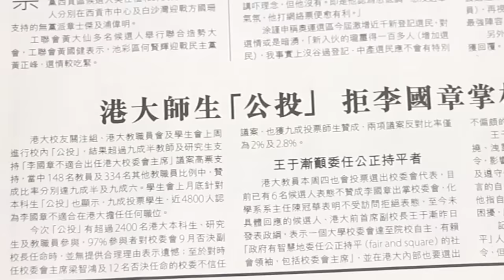【短片】【笑聞一分鐘】港大公投毫無代表性 港大教​職員會「賴地硬」？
//張主席，一時就話152人好鬼有代表性，一時就話400多人投票率低，真係龍門任你搬囉，正宗今天的你打倒昨日的你呀！//